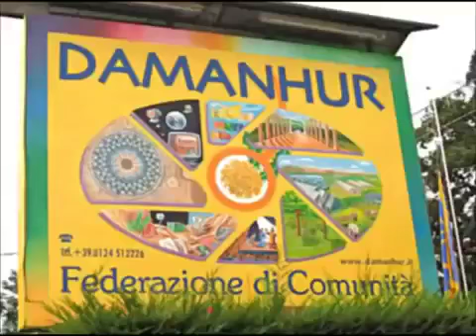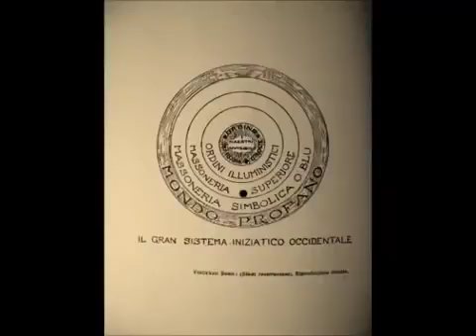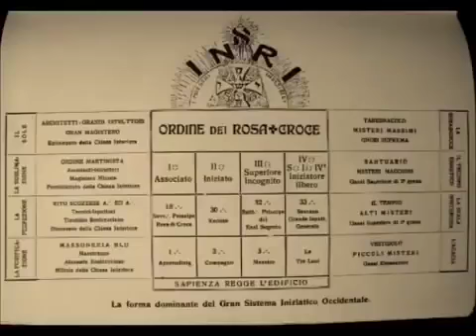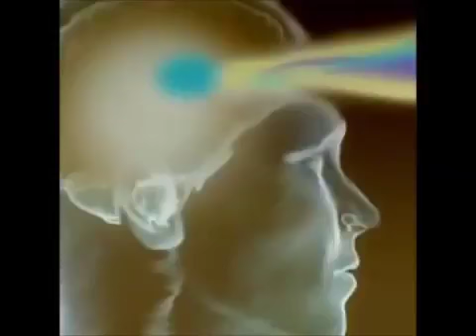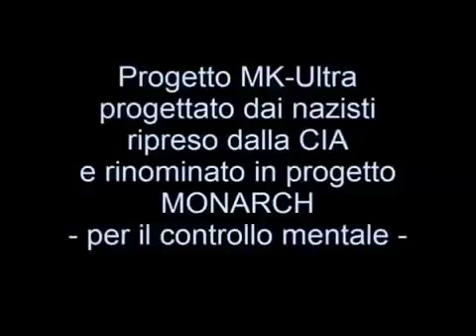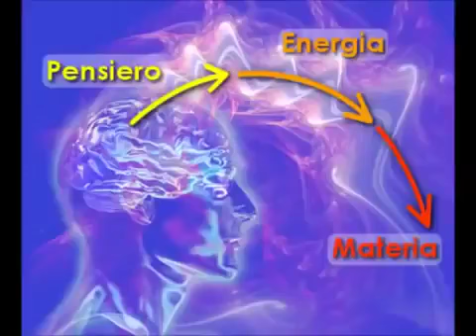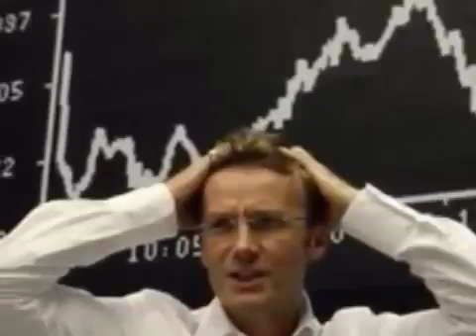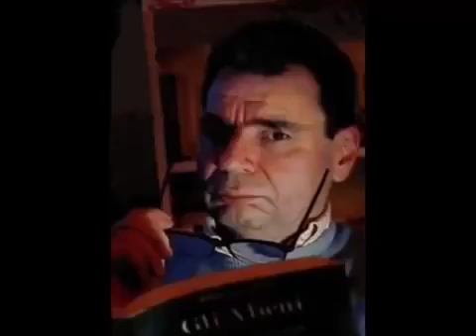Prof.Dr.Corrado Malanga - Simbologie si ritualuri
Un interviu extrem de interesant, nerecomandat persoanelor sensibile psihic.